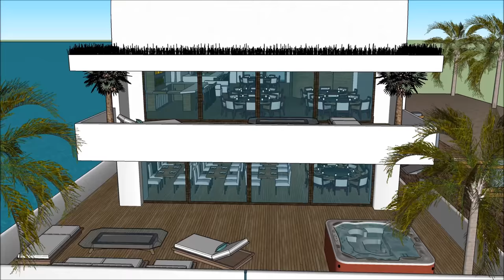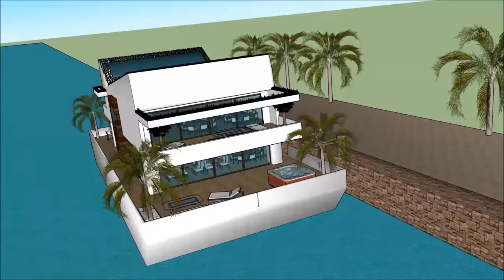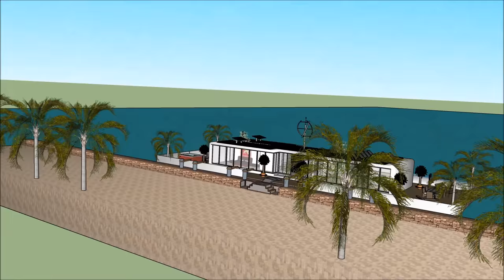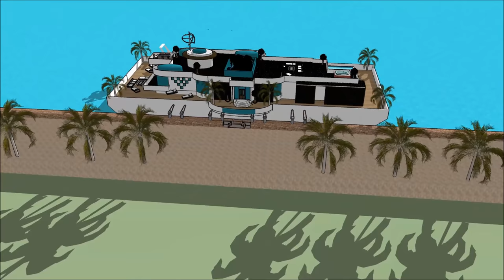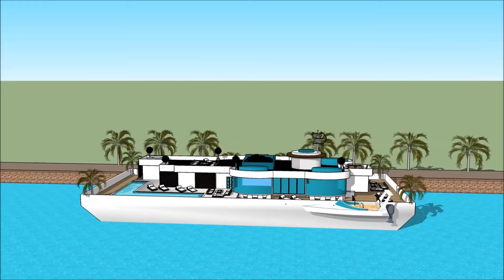Casa flutuante notável casa flutuante mansão casa flutuante morando na Holanda Brasil EUA base resid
O barco Casa flutuante notável casa flutuante mansão casa flutuante morando na Holanda Brasil EUA base resid house é feito para sustentar a qualidade de vida da casa flutuante:

O Casa flutuante notável casa flutuante mansão casa flutuante morando na Holanda Brasil EUA base resid inclui um barco extravagante Barge House Design pronto para o usuário extravagante para alugar a barcaça Casa barco flutuante

O Casa flutuante notável casa flutuante mansão casa flutuante morando na Holanda Brasil EUA base resid tem três planos de nível com o porão abaixo dele, que consistem em todas as facilidades necessárias para o locatário. O Barco de casa Barge tem um design contemporâneo moderno e único com características arquitetônicas únicas. Tem a sua própria área de estar com uma vista deslumbrante da baía. casa flutuante